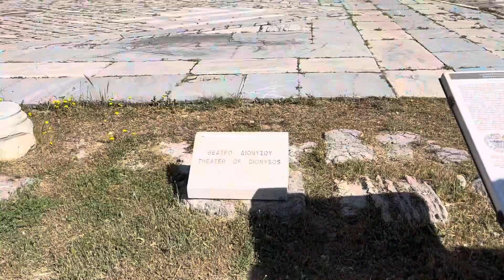Athens | Travel Video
We visited Athens, Greece over the Easter Holidays/ Spring Break. Here are a few of the places we visited:
- Acropolis of Athens
- Parthenon
- Acropolis Museum
- Plaka
- Monastraki
We stayed at the Great Living Koukaki Hotel, Athens Greece